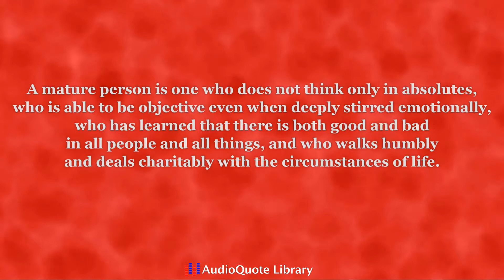Eleanor Roosevelt Quote - A Balanced Life!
This is a reading of a famous quote from Eleanor Roosevelt.  The quote is: "A mature person is one who does not think only in absolutes, who is able to be objective even when deeply stirred emotionally, who has learned that there is both good and bad in all people and all things, and who walks humbly and deals charitably with the circumstances of life."